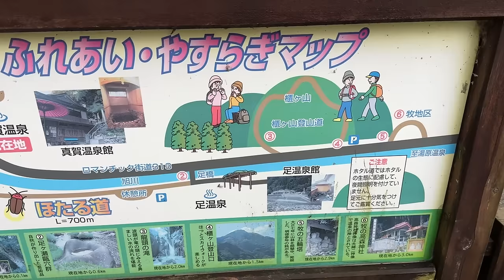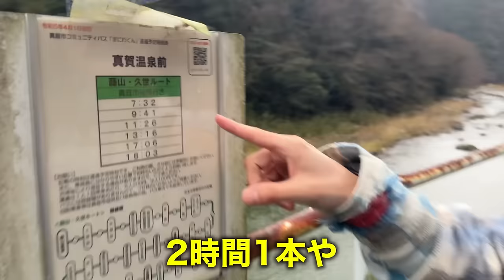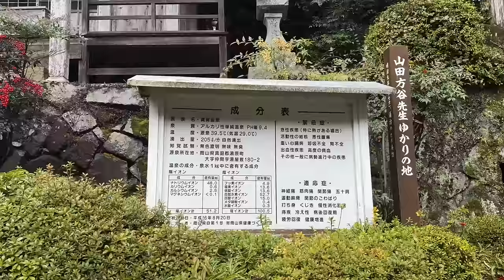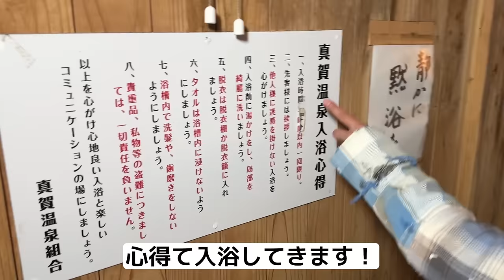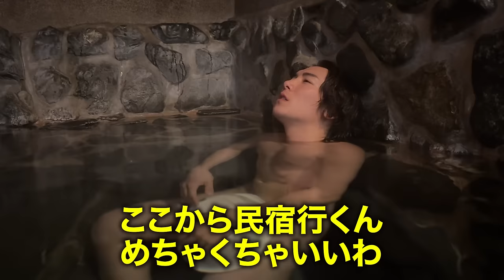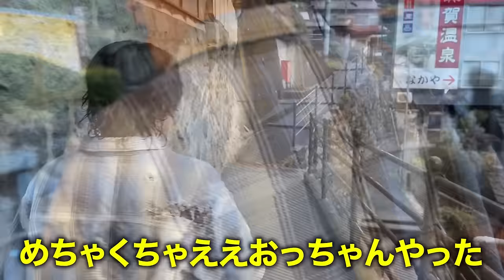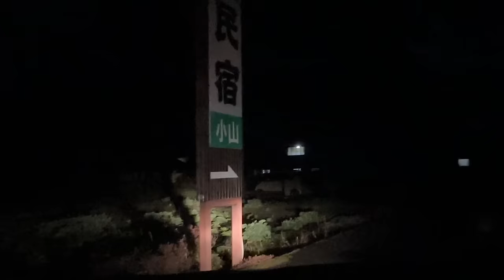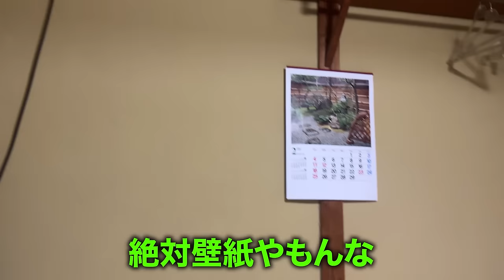【入浴料250円】山に突如現れる日本一狭い混浴風呂に入ったら、ほぼ密着距離だった…